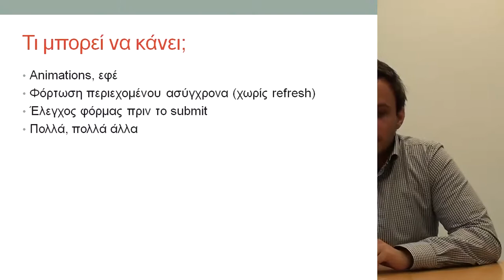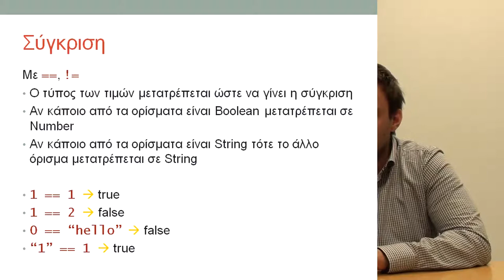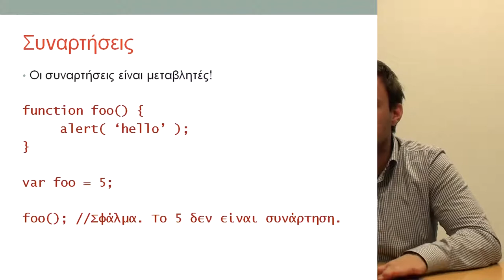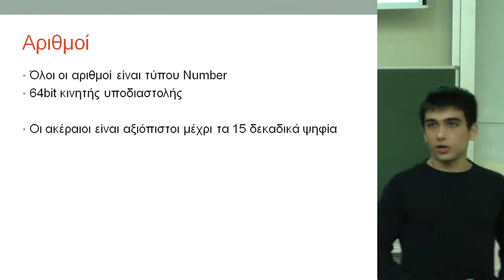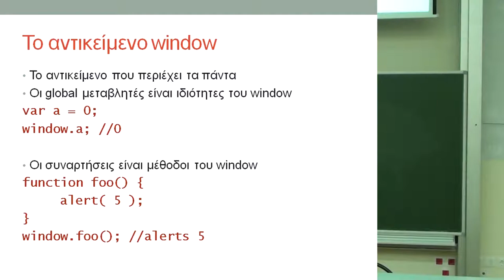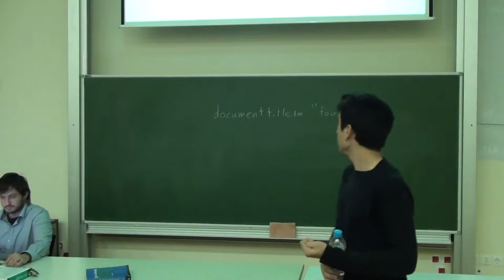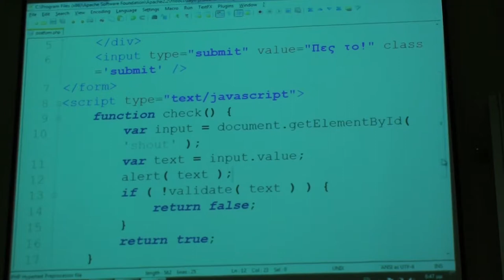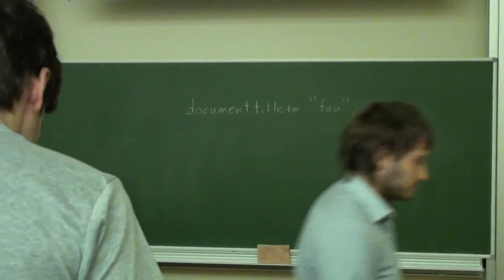NTUA Web Development Seminar Lecture 15